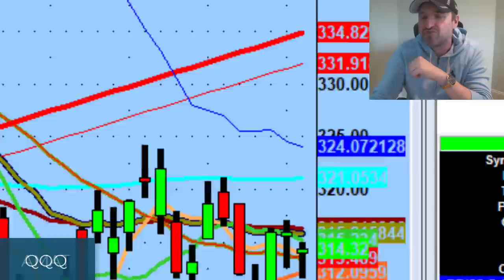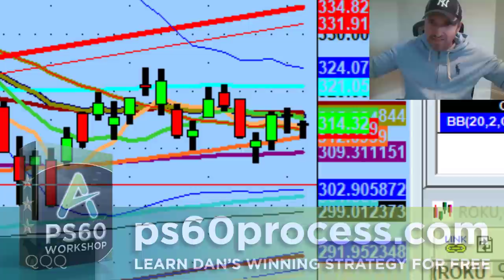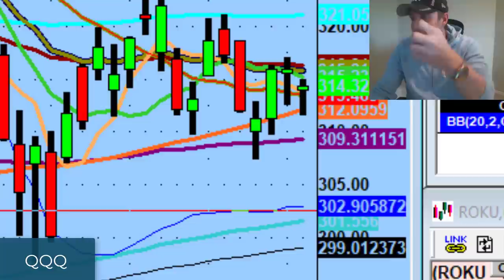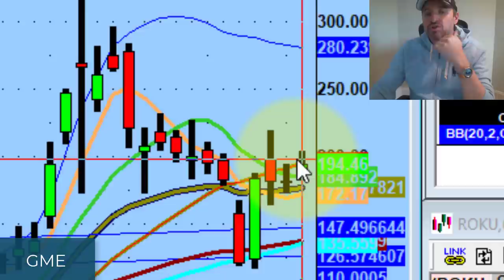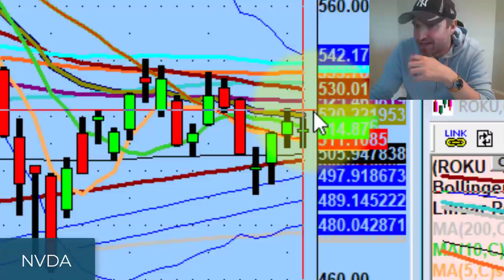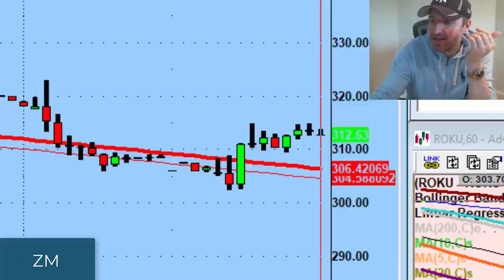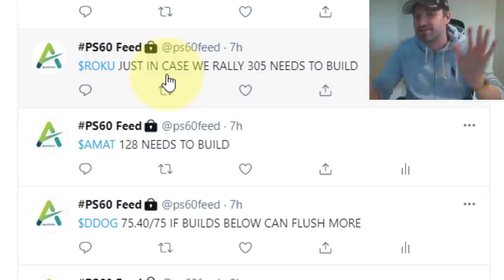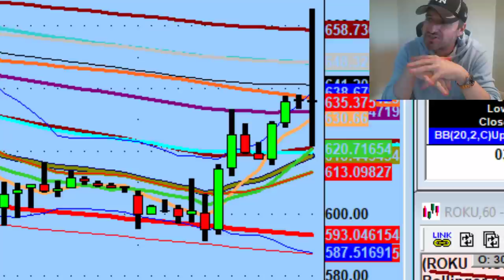Stocks Like Tesla, Roku, and Boeing Have Long Side Setups | Daily Market Technical Analysis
The road to market recovery is baby steps. While we still have a long ways to go, there does look like some upside value on the horizon.

Tonight we talk about  opportunities to the long side tomorrow on names like Roku (ROKU), Boeing (BA), and Tesla Stock (TSLA)

💚 COMMUNITY SUPPORT 💚